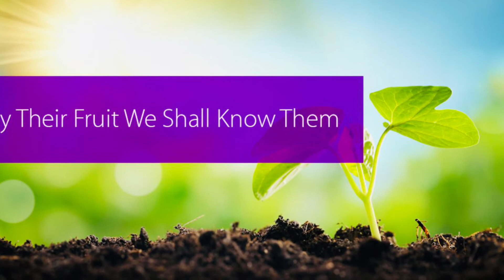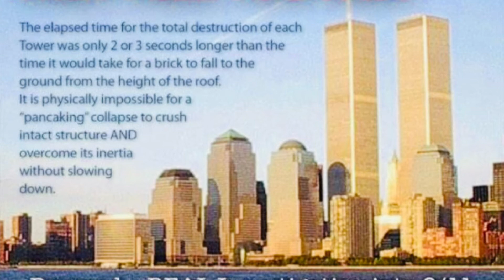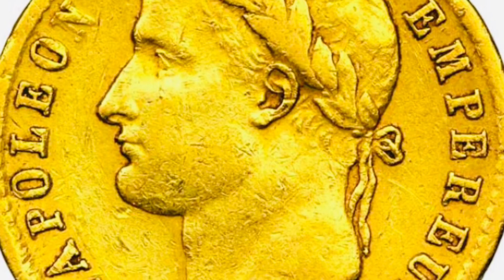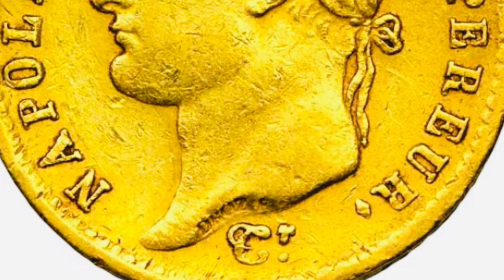Napoleon’s Memoirs: Las Cases in tiny font fraktur Deutsch, Book 02, 32-35.